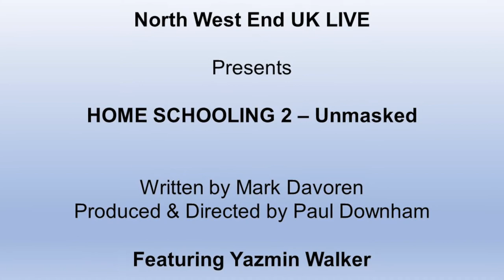Home Schooling 2 - Unmasked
Written by Mark Davoren
Produced & Directed by Paul Downham
Performed by Yazmin Walker